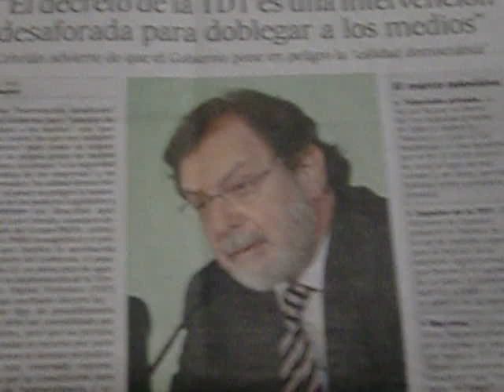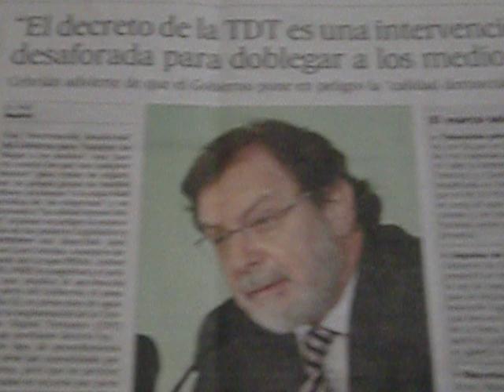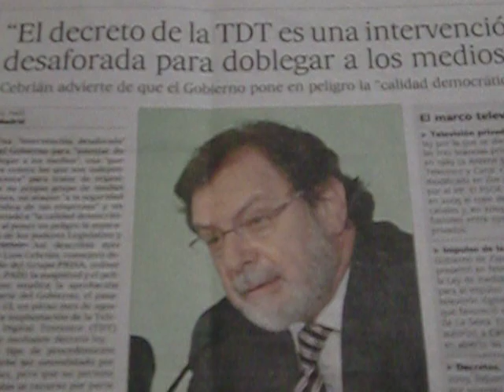CIMG2202.AVI - CRONICAS SOCIALISTAS DE VENEZUELA,ESPAÑA Y CUBA,2DA PARTE.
DECLARACIONES DEL DELEGADO DEL GRUPO PRISA,SEÑOR CEBRIAN CONTRA DE ZAPATERO,Y LE DICE QUE EL TRABAJA PARA SUS INTERESES PERSONALES Y SUS AMIGOS.LE PREGUNTAN AL SEÑOR CEBRIAN SI EL DIARIO ,EL PAIS,A CAMBIADO DE IDEOLOGIA POLITICA,EL RESAPONDE QUE NO,QUE LO QUE HACE ES HABLARLE CLARO A ZAPATERO.ESTE ARTICULO DEL,PAIS,ES DEL VERANO DEL 2009.
CARLOS ALBERTO ACOSTA AZUAJE GOOGLE.COM ES INFORMACION
BIBLIOTECA NACIONAL DE ESPAÑA,INVESTIGADOR 182726
REAL ACADEMIA DE LAS BELLAS ARTES DE SAN FERNANDO DE MADRID,INVESTIGADOR 2389.